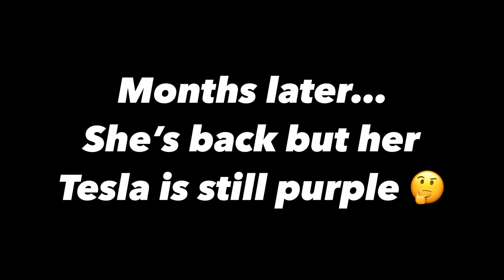She Wanted GLITTER | Wrapping Over Wrap, can it be done?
This looks amazing but very hard to do. Go to the website right now and order it. Or pick any other color you might like. Don't get caught showing up at the car shows next year looking the same.